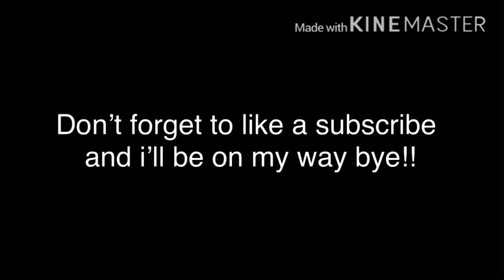past mha mums/moms react to..?//mha (Improvement video)(Original by Lexie)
(Lexie)